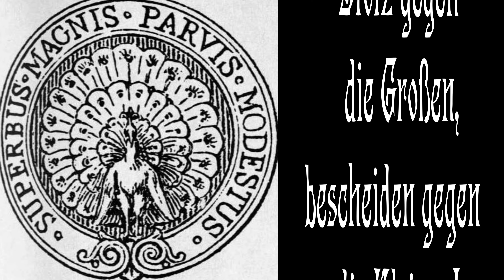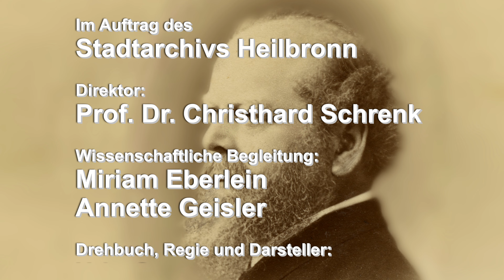Ludwig Pfau 12/2021: Pfaus Tod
Am 12. April 1894 stirbt Ludwig Pfau. Im Himmel trifft der Atheist auf Petrus. Dieser gestattet ihm noch eine paar letzte Blicke auf die Erde. Pfau verfolgt die Trauerfeiern und seine letzte Reise bis zur Urnenbestattung auf dem Hauptfriedhof Heilbronn. Mehr zum historischen Hintergrund im Blog des Stadtarchivs
Ein Videoclip-Projekt vom Stadtarchiv Heilbronn zum 200. Geburtstag von Ludwig Pfau (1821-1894) - süddeutscher Revolutionär, Dichter, Satiriker, Demokrat und Ehrenbürger der Stadt Heilbronn.